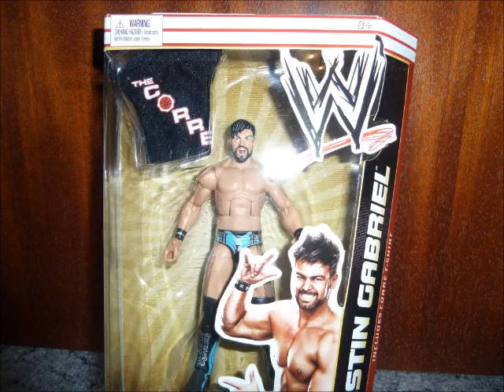WWE Mattel Elite Series Serie 12 & Papa Shango cast a voodoo spell on the Ultimate Warrior